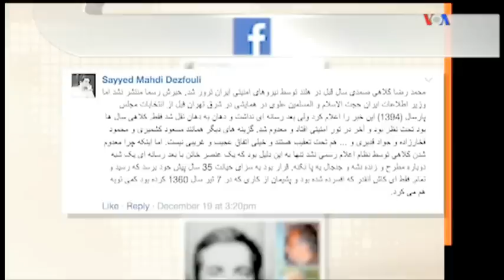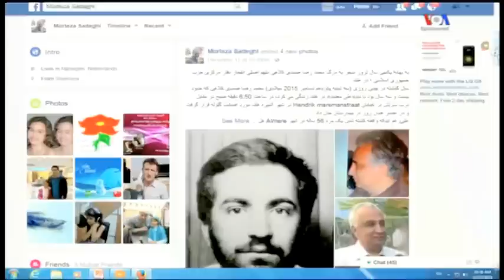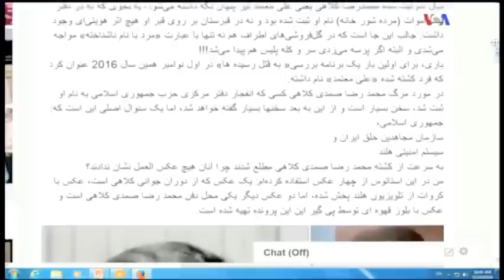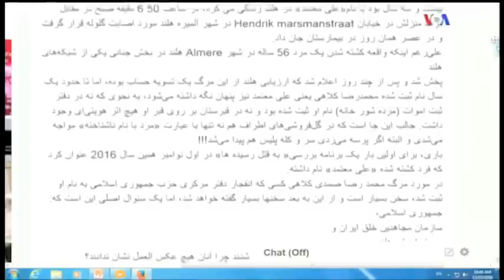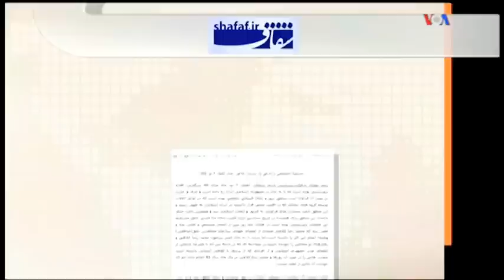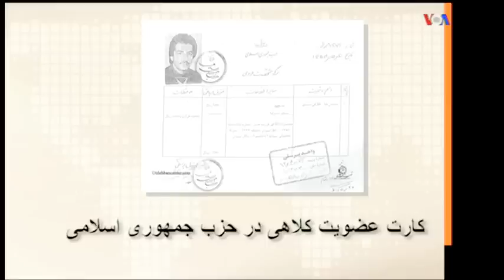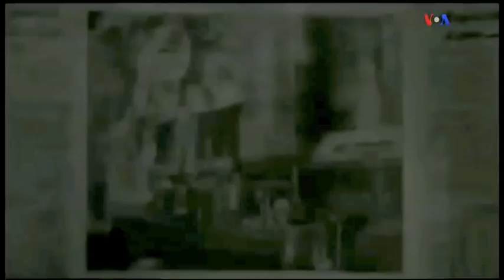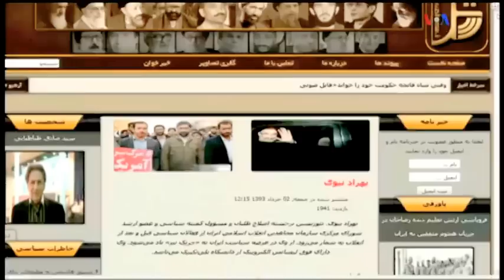IRAN, VOA PERSIAN, صداي آمريکا ـ صفحه آخر « محمدرضا کلاهي ـ تروريسم ـ ايران »؛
IRAN, VOA PERSIAN, LAST PAGE, MEHDI FALAHATI, MOHSEN SAZGARA, MOHAMMAD REZA KOLAHI, MORTEZA SADEGHI, TERRORISM, MOJAHEDIN KALGH, MASSOUD RAJAVI, ALI KHAMENEI, EXPLOSION, MASS KILLING,